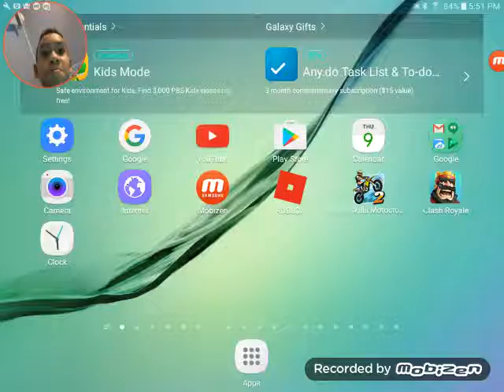First Gameplay with face cam and Android!